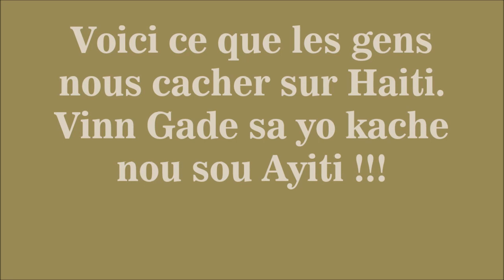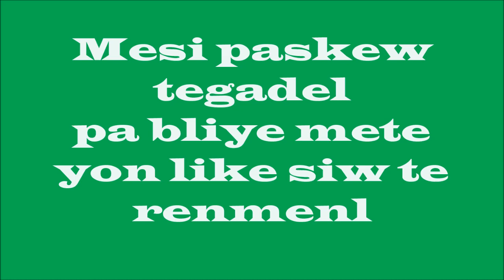Voici ce que les gens non jamais nous parler sur Haiti